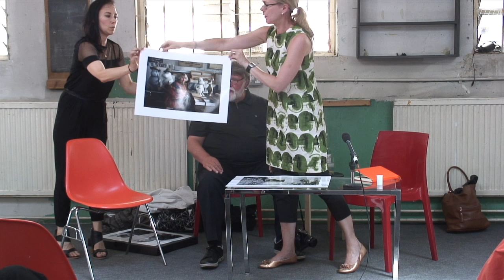Culture Now: C-G Hagström on Tove Jansson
Renowned Finnish photographer C-G Hagström discusses his intimate portraits of author and artist Tove Jansson with Susanna Pettersson, Director of the Finnish Institute in London. Shot over a period of 60 years, these offer an in-depth account of the life and work of this revered writer.

Supported by the Finnish Institute in London

ICA exhibition Tove Jansson: Tales from the Nordic Archipelago runs from 15 July to 24 August 2014